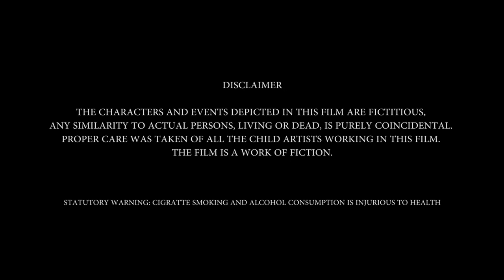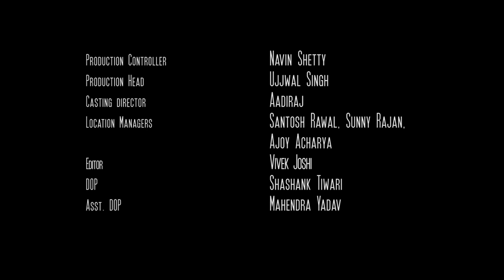3 SHADES | MOST INSPIRATIONAL INDIAN SHORT FILM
Journey of an innocent boy between January 26-27. (Wishing you all a very Happy Republic Day)

3 Shades

Writer / Director: Vivek Joshi
Creative Director: Nilesh Mange
Executive Producer: Bijoy Joseph
Production Controller: Navin Shetty
Production Head: Ujjwal Singh
Casting director: Aadiraj
Location Managers: Santosh Rawal, Sunny Rajan, Ajoy Acharya
DOP: Shashank Tiwari
Asst. DOP: Mahendra Yadav
Sound Recordist: Shailendra Kumar
Music & background score: Shashank Sawant and Soham Kulkarni
Editing: Vivek Joshi
Voice over: Prashant Raj
Making and Data Manager: Kamlesh Sharma
Make-up Artist: Rajesh Chaugule
Asst. Make-up: Rajesh Pandey
Equipment: Varsha Video

Production team
Tushar Joshi
Suraj Mehta
Nikhil Jadhav
Mayur Patil
Amit Sukhtie

Cast:
Dev Umesh Modi
Jadunandan
Dilip Deshmukh
Sanjay Risbud
Aditya Shinde

Special Thanks
Thomas Joseph
Rakesh Patel
Prakash Bhanushali
Sushanth Shetty
Iliyas Khan
Mahendar Singh
Ranjit Chahal
Bhavesh Kulal
Parents of the Child Artists

With lots of love for: Ryan, Nyra and Leysha